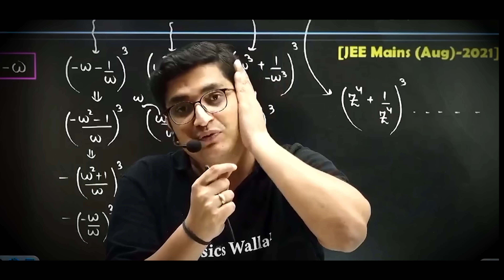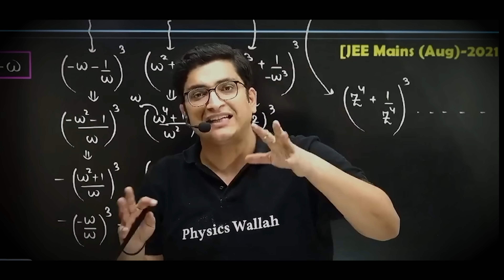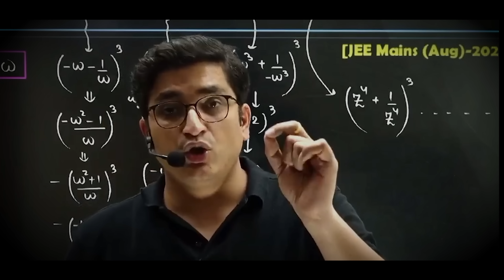Kota Aspirant's Wake Up for Study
Sachin sir shares that how a student from Kota was dedicated towards his study.

Students must attain this kind of dedication in order to being the best in their field

Your Queries;-
Pw Emotions
Physics Wallah
Physics wallah motivation
Rajwant sir
pw motivation
Rajwant sir motivation
Study motivation
Jee Wallah
competition wallah
pw emotion
sachin sir motivation
study motivation
student motivation
iit motivation
iit jee motivation
jee motivation
exam tips
jee exam tips
topper strategy
study material
study tips
toppers strategy
best strategy
best strategy for study
strategy for iit
iit jee strategy
air 1
how to make best notes
best notes
iit jee best notes
neet best notes
motivation for students
best way of studying
motivation for students
how aspirants wake up
how to wake up in morning
subah kaise uthe
subah padhai
how to wake up to study in morning
subah ki padhai